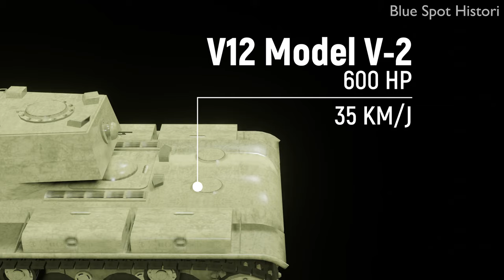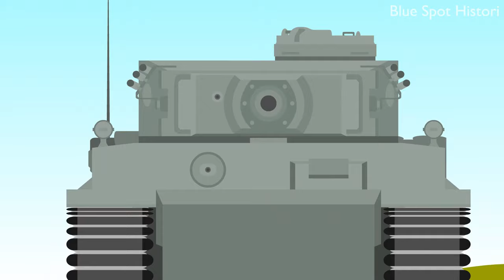KV TANK: Dua Pemukul Panzer Jerman Dari Timur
Pada awal-awal terjadinya Perang Dunia Kedua, Nazi Jerman melancarkan Operasi Barbarossa menuju ke Uni Soviet. Taktik Blitzkrieg seakan tidak terbendung oleh pasukan Soviet, tidak ada yang bisa menghentikan mesin-mesin perang Jerman memasuki wilayah mereka.

Tapi saat hari kedua operasi Barbarossa, divisi Panzer Jerman dikejutkan dengan kemunculan tank kelas berat Soviet yang jauh berbeda dari yang pernah mereka hadapi pada hari pertama. Sulit dihancurkan, namun mudah menghancurkan tank-tank yang dimiliki Jerman. Inilah tank Kliment Voroshilov, tank yang menjadi hambatan pasukan Jerman di fron timur. KV-1 dan KV-2.